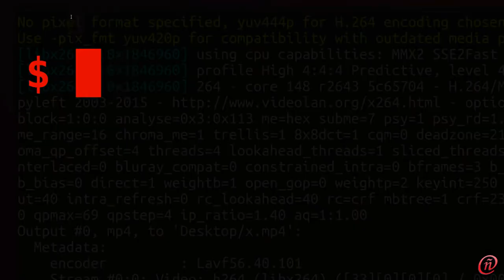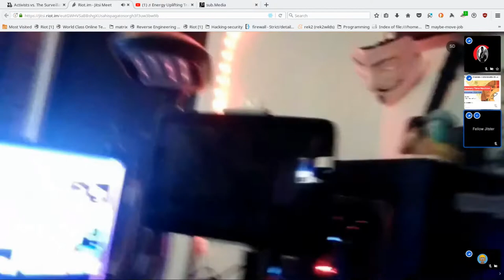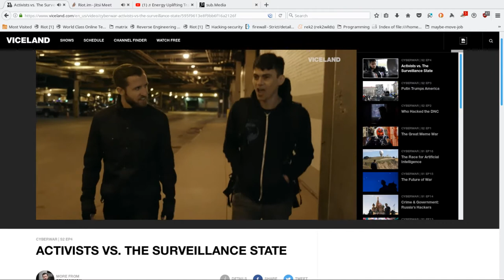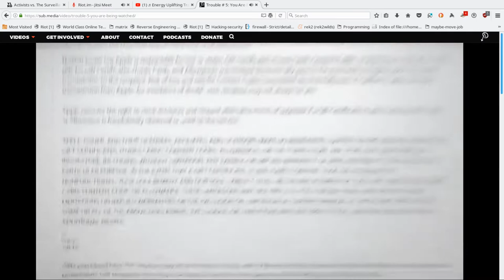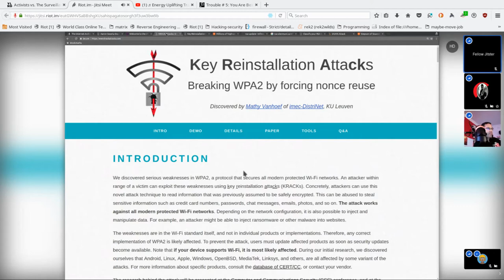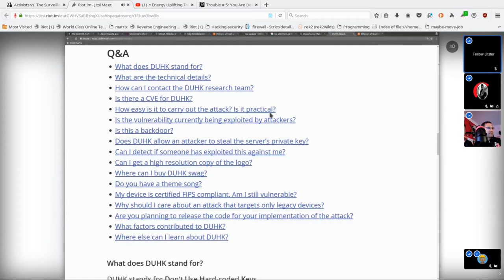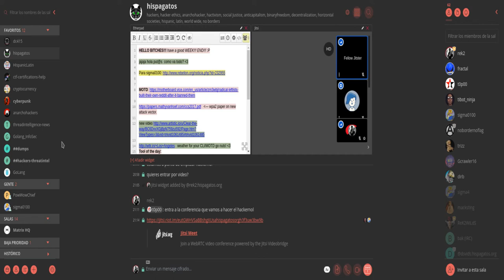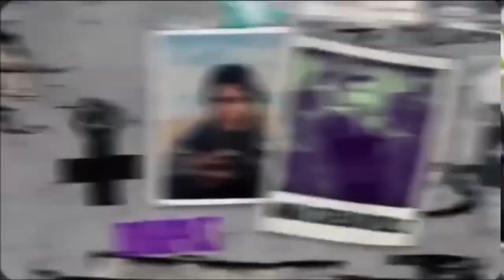Hackerñol - 00001001 - halloween en una shell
* OJO que en un momento del vídeo decimos 115 pero es articulo 155.
* En este capitulo comentamos un poco de todo unas noticias y comentarios sobre la actualidad
* Tambien hablamos sobre Matrix e invitamos a todos a entrar y saludar o ayudar en los proyectos que tenemos en marcha.
* También hablar rápidamente de la opinión de rek2 respecto a los acontecimientos de Catalunya.

FREE JEREMY HAMMOND! Libertad para el compañero Jeremy Hammond.

Gracias a hispagatos DC801, HackBloc , dc415 a la EFF FSF y otros anarquistas hackers y anti autoritarios por compartir momentos inolvidables (A)

Nuestra pagina web (en obras) Nuestras comunidades desde donde sale este programa rek2 Thibaud